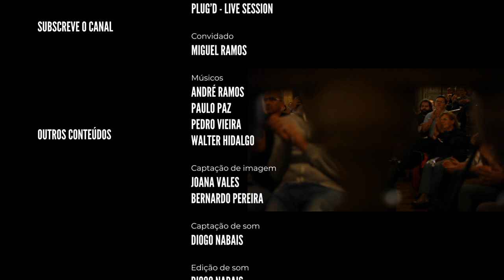LIVE SESSION | Miguel Ramos - Sabe Deus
Ficha técnica:

Conteúdo
PLUG’D - LIVE SESSION

Convidado
MIGUEL RAMOS

Músicos
ANDRÉ RAMOS
PAULO PAZ
PEDRO VIEIRA
WALTER HIDALGO

Autor da música
PEDRO RODRIGUES

MÁRIO RAINHO

JOANA VALES
BERNARDO PEREIRA

DIOGO NABAIS

DIOGO NABAIS

Realização | Produção | Edição
BERNARDO PEREIRA

Especial agradecimento
SANTA CASA ALFAMA